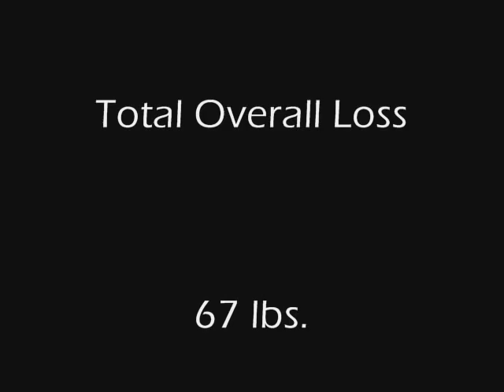Post-Op Week 6